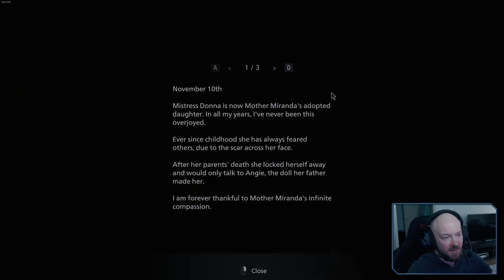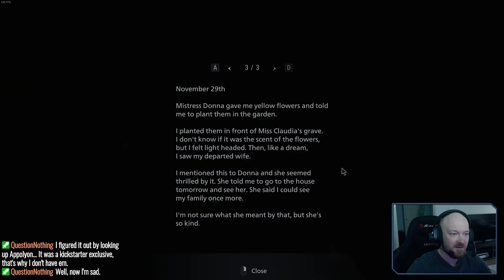Resident Evil: Village, Part 3